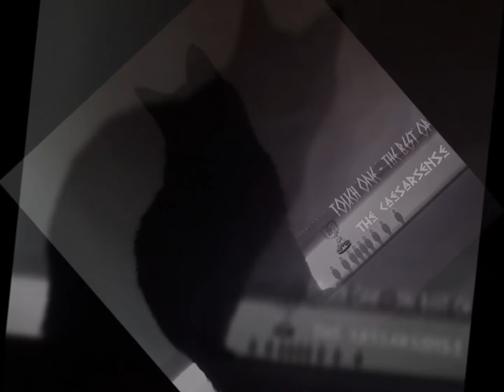The Disturbance Of Mr JackPot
The Caesar Sense is a Danish rock band founded in Aalborg in 2008 by Brian Caesarsen along with some local musicians friends. The band is distinguished for their philosophical,  poetry lyrics and sound experimentation influenced by art rock, neo-progressive and psychedelic rock. The Caesar Sense has released several concept albums.
Expand for Lyrics:

Breaking the Waves
Inside my Brain
To make place
For All that Pain
Wanted and wanted
So much You know
Feeling and Feelings
So Years will go
And I´m still living
Years ago
And still don´t know
Why flying Low
I´m still confused
And feel Abused
Going in Circles
Waiting for Miracles
And still I´m used
Why
Shall
I
Why
Shall
Lie